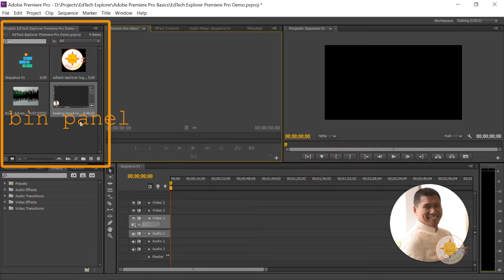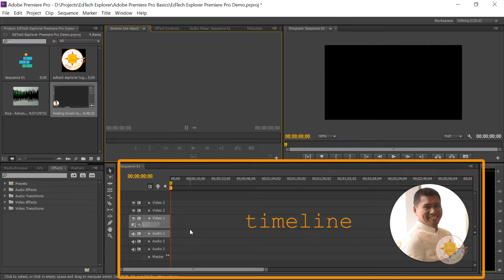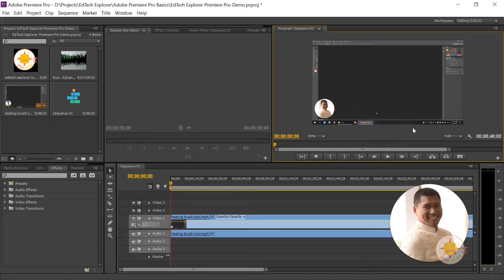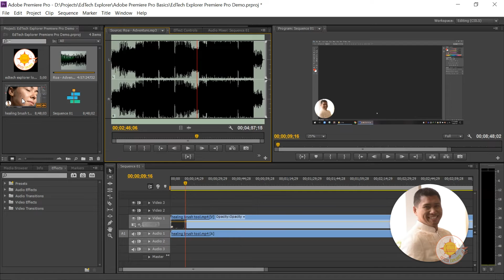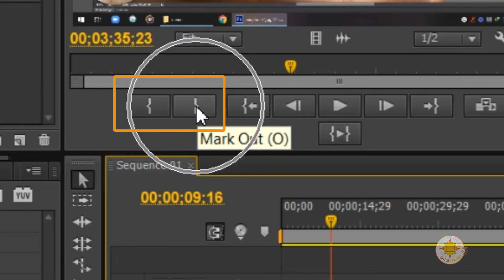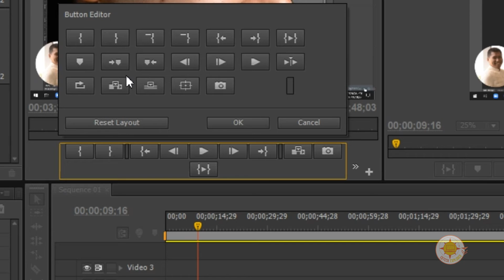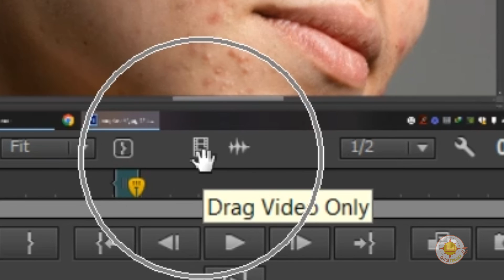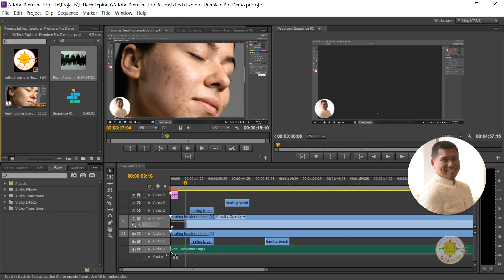How to drag files into the timeline in Adobe Premiere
In this fourth video of the 'Adobe Premiere for Beginners' learning series, we will learn how to drag files into the timeline in Adobe Premiere. Additionally, we will cover the following topics:
▪️ How to preview files from the Bin using the source window.
▪️ How to delete files in the timeline.
▪️ How to use 'Mark in' and 'Mark out' to select specific segments in the video.

All the information shared in this video is based on our understanding and experience. Let's learn from each other.